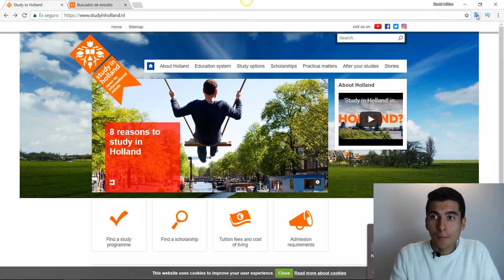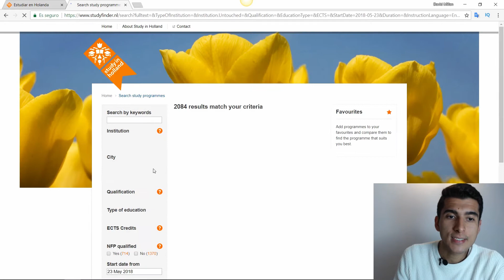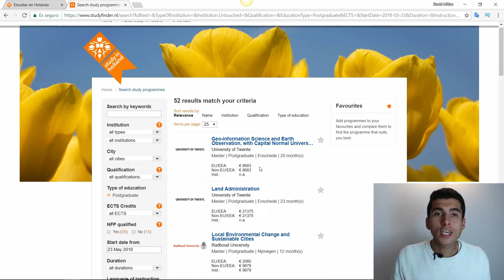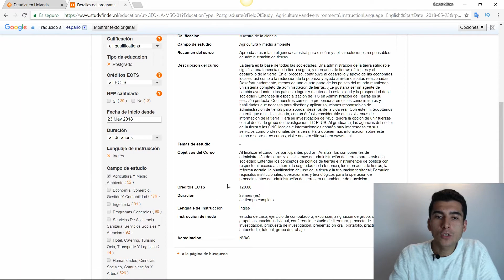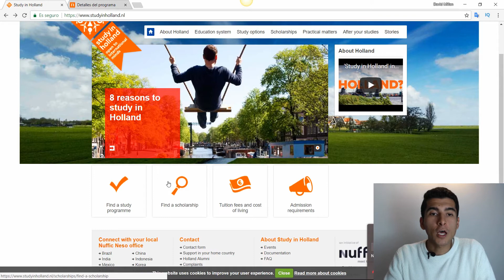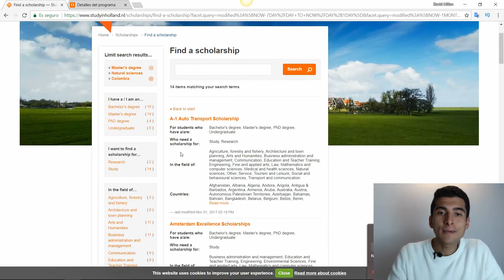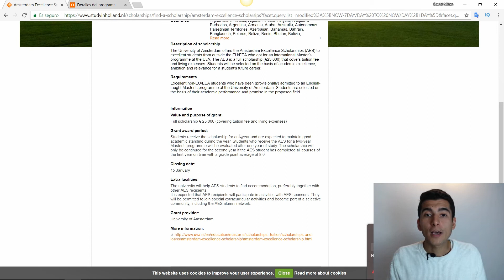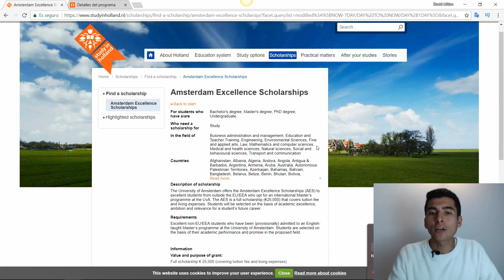Becas para estudiar en holanda - MEGA TUTORIAL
Holanda es un gran país para estudiar que además ofrece varias becas. Acá te cuento cómo buscar programas de estudio y becas en Holanda de acuerdo a tu nivel y área de interés.  Mira aquí cómo puedo ayudarte ⬇️⬇️⬇️

Holanda es un gran país para estudiar por la calidad de sus universidades y las generosas becas que anualmente se ofrecen a estudiantes internacionales.

En los mejores casos estas becas a parte de cubrir la totalidad de tus estudios, también cubren tus tiquetes aéreos, visa, seguro médico y hasta tu manutención.

Es por eso que aquí te contaré sobre las mejores becas para estudiar en Holanda, sus beneficios, requisitos y cómo aplicar de la manera correcta.

Recuerda que las características de las becas varían, así que hasta el final para identificar las que mejor se ajusten a tu perfil e intereses.

🎓 Descubre aquí el paso a paso para acceder a las mejores becas para estudiar en Holanda:

✅ Registrate aquí y enterate primero de las mejores oportunidades y consejos prácticos

Espero la info te sirva y quedo atento a tus comentarios :)